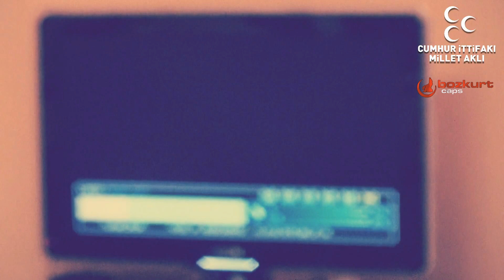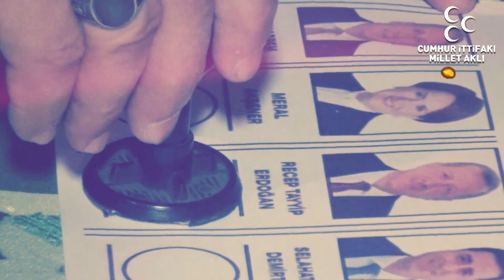Cumhur İttifakı Millet Aklı Kısa Film